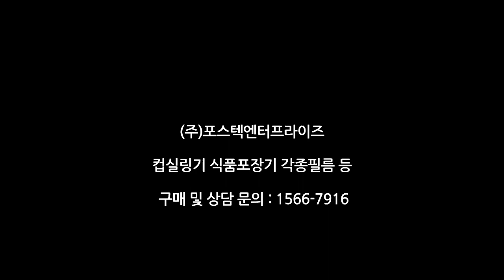자동 충진기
더 많은 정보를 알고 싶으시면 아래 클릭하시면 많은 정보를 확인할수 있습니다.